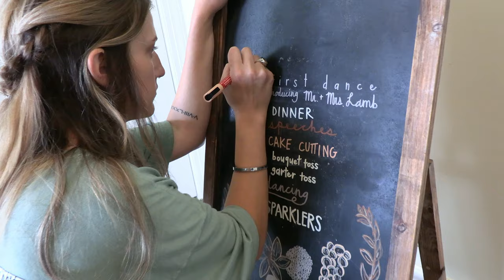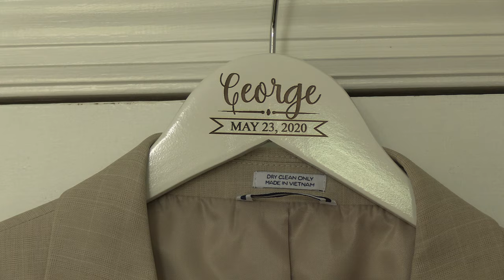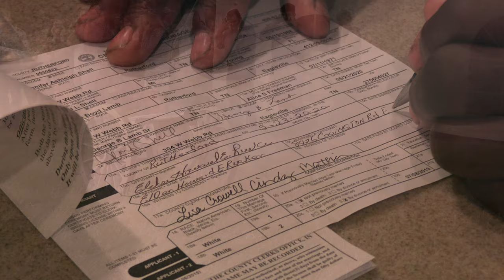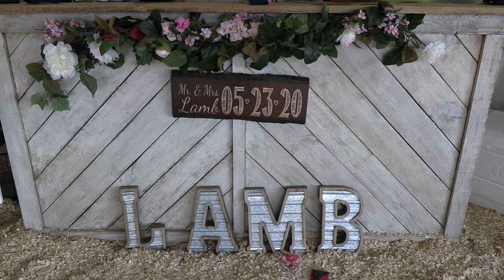Jennifer & George Wedding Highlight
A beautiful day on the farm for a wedding! The bride and groom got ready at Battle Mountain Farms, conveniently located down the street from their home, and had their wedding ceremony and reception on their farm.